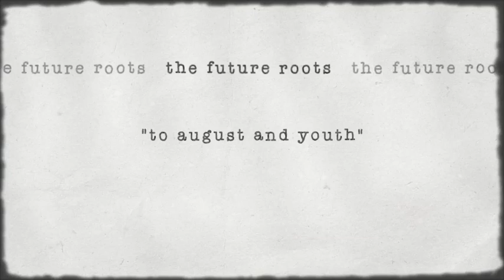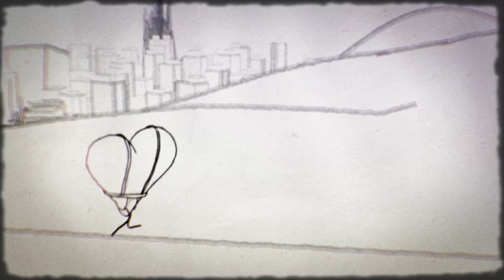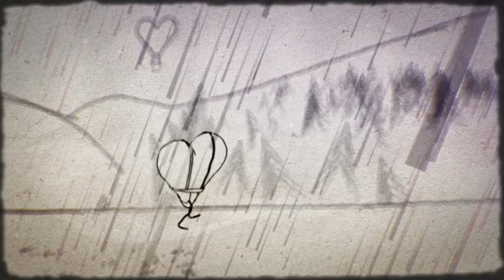The Future Roots: To August And youth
To August And Youth is the first single from the upcoming album Safe Places by the finnish band The Future Roots. Music written by Henri Kristian Lindström. Music performed by Henri Kristian Lindström with Alex Zubkerman.

Music video by Aleksi Revonkorpi at Dimenta.